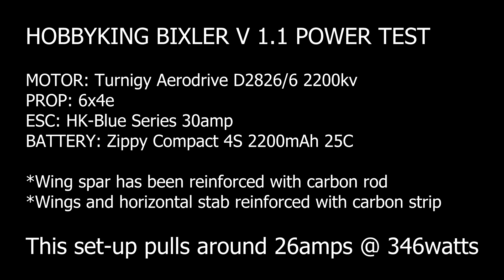HOBBYKING BIXLER V1.1 POWER TEST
Testing out the Turnigy Aerodrive D2826/6 2200kv motor running on a 4s 2200mAh 25C battery.

Seems to be a common mod most people who own a Bixler like to do.

She flies really well on this set-up. Lovin' it! :)